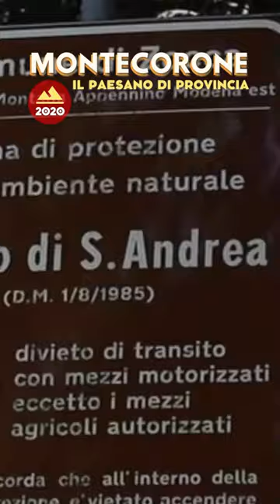Montecorone - borgo rurale di Zocca appenninomodenese de il Paesano di Provincia